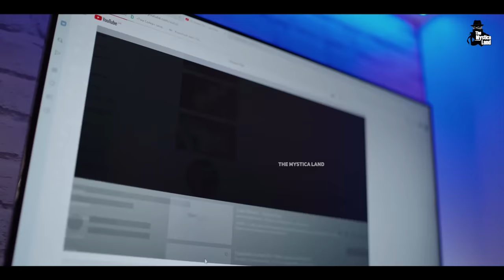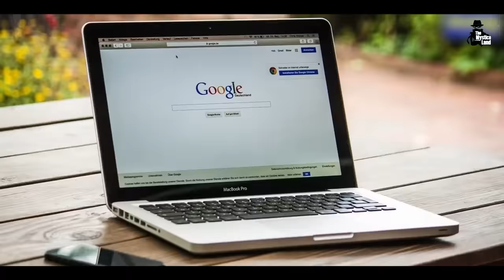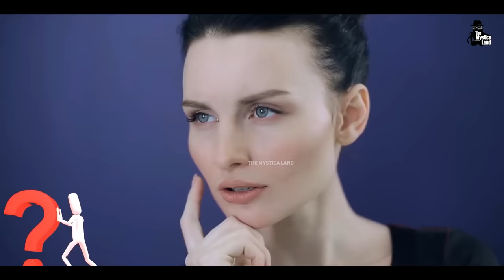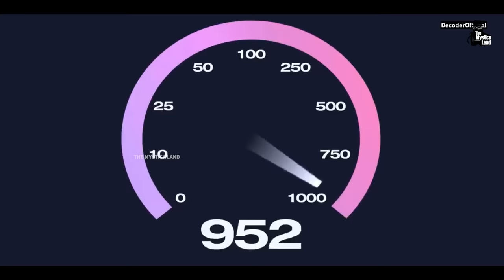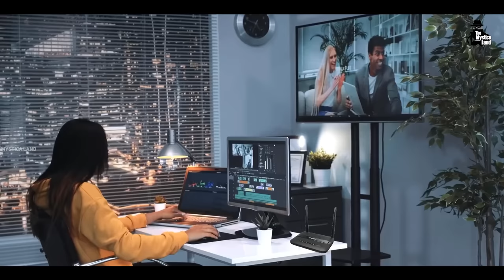Broadband Connection क्या है और ये कैसे काम करता है? | What is BROADBAND? How it provide internet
Video Title : Broadband Connection क्या है और ये कैसे काम करता है? | What is BROADBAND? How it provide internet
Language  : Hindi